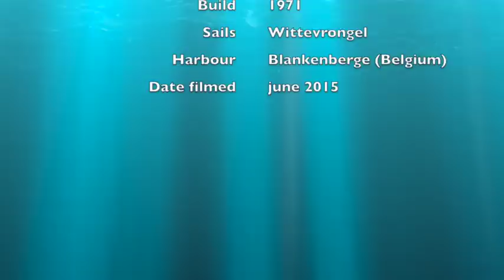Sailing on the North Sea with a Westerly Centaur (long version)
Sailing on the Northsea in sight of the harbors of Zeebrugge, Blankenberge and Ostend on a Westerly Centaur. First part is with nice weather conditions, second part of the video is a more stormy version of the North Sea. Enjoy.